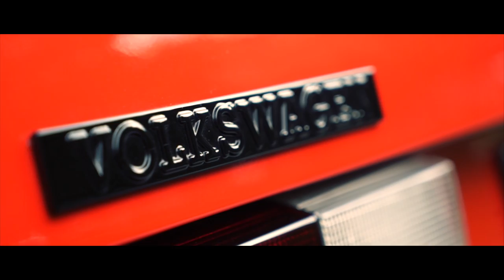SHOWREEL 2015 | VWHome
We sat down and put our favorite moments from this year together. We used a lot of footage we haven't used before. MIVW, W-SEE, Essen-Motor-Show, and different car features make up this last Video for 2015. We´re getting more equipment and have made plans to be able to upload even better videos. Thanks for all of your support! Every `Thumbs-Up`, every Like, and every follower is greatly appreciated, and gives us the feeling of doing something right weather its on Youtube, Facebook, or Instagram!

We would also like to thank our Friends and Partners:

mbDesign
Eta-Beta Wheels
Ferdinand
RS-Tuning.hu
HP-Drivetech
Streetec
K-Tech
hardcoreparts
FLOGO-Trading
Low-Familia
Wagenwerks
Rotiform
AP-Cardesign
Dubkorps
Yido-Wheels
Schmidt
Müller-Felgen
KTS-Karosserietechnik
CLP-Performance
Vintage Company
TR-Delight
T-T-S
Essen-Motor-Show
Arlows
MIVW
JP Performance

Deity - Soul Burn
Eric Dingus - Back To The Corner
Contact Lens - Good Question